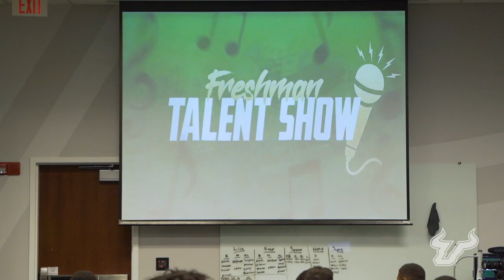𝐔𝐍𝐈𝐓𝐄𝐃: 𝐓𝐇𝐄 𝐕𝐋𝐎𝐆 𝐒𝐄𝐀𝐒𝐎𝐍 𝟐, 𝐄𝐏𝐈𝐒𝐎𝐃𝐄 𝟑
Presented by Wendy's

• Final Scrimmage in front of our USF Football Alumni
• Hear from our newest Scholarship players
• Freshmen Talent Show 😂🎤